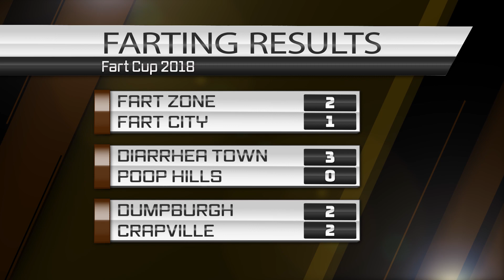Fart Cup 2018